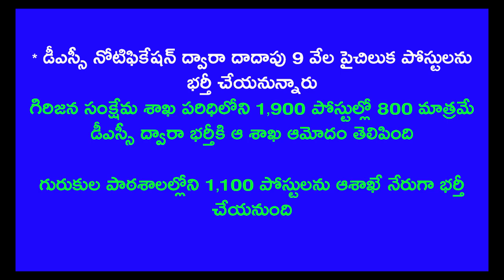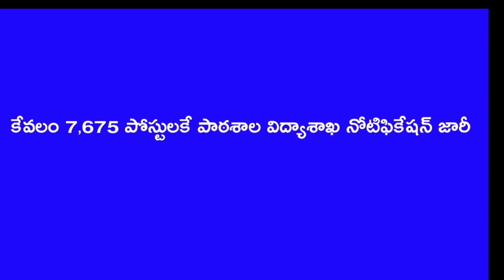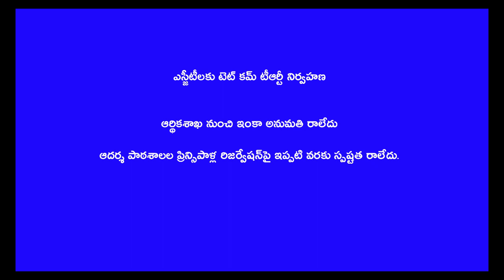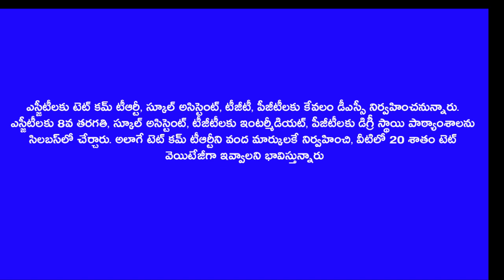Andhra pradesh Govt Job update in telugu 2018 || AP Dsc Update in telugu 2018 SGT TGT